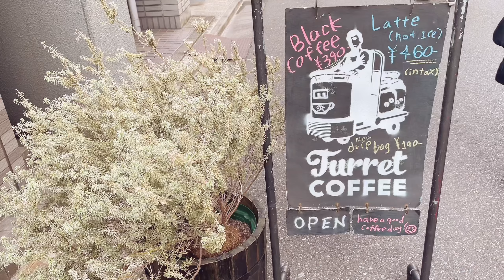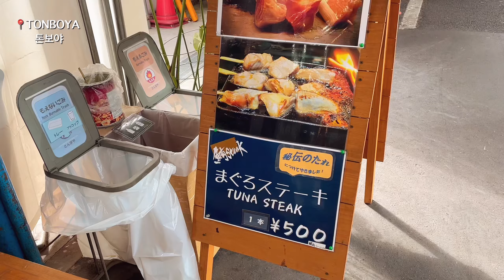일본 재래시장이라면? 도쿄의 부엌ㅣ츠키지 시장 스트릿푸드🌿Turret Coffee (feat.긴자) _ 도쿄브이로그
도쿄의 부엌이라고 불리는 일본 재래시장이 있어요. 일본 최대 수산 시장이자 참치경매장으로 유명한 곳인데, 마침 남편 대체휴무일이 월요일이라서 이건 운명이라 생각하고 냉큼 다녀왔지요.ㅎㅎ 이 일본 최대의 재래시장은 평화롭던 시절에는 전세계의 관광객이 몰리던 곳이었다가 코시국에는 주로 도쿄 시민들이 이용하는곳이 되었지만, 재래시장이다 보니 많이 붐비는 곳이거든요.  얼마전에 애청하는  @seojapanvlog  님의 유튜브 채널에 나온걸 본게 오늘의 계기가 되었는데, 저는 재래시장에 레트로 감성을 갖고있는 사람이라서 신나게 구경하고 맛있는것도 많이 먹고,  진짜 재밌는 시간을 보내다 왔습니다. 일본의 재래시장, 츠키지 시장의 빵맛집도 가고, 유명한 마구로 스테키도 먹었어요. 이건 영상에서도 강조했지만, 츠키지 시장에 가신다면 꼭꼭 먹어보세요. 👍 다른건 다 안먹어도 마구로(참치) 스테이크는 꼭~먹어보세요. ㅎㅎ 진짜 맛있거든요. 저는 일본 시장에서 마구로 스테키를 첨 먹어봤는데, 이걸 레스토랑에서 사먹는다면 (흥분 몇 장 더해서) 몇 만원은 내야 할것 같아요. 츠키지 시장은 슬슬 돌아다니면서 구경도 하고, 맛있는거 골라먹는 재미가 있는곳인데, 특히 해산물 꼬치구이가 어디서 먹어도 평타 이상한답니다. 우선 신선하니까요! 😍 재래 시장 근처에 라떼  맛집도 소개해 드릴게요. Turret coffee! 여기 가시면.. 지금까지 이런맛은 없었다!…라고 인정하실거에요. 지금까지 제 인생에서 마셔본 라떼 중 가장 특별한 맛(좋은쪽으로) 을 자부하고요, 우유가 커피를 받들어 모시는, 주객이 확실한 라떼를 맛볼 수 있습니다. (카페라떼는 우유가 주인 행세를 하는 곳이 많잖아요 ) 물론 블랙 커피도 정말 독특하고 맛있어요. 하지만 여기에선 꼭 라떼를 마셔보세요. 💕 츠키지 시장 바로 건너가 긴자인데, 긴자의 입구이자 츠키지 시장의 맞은편에는 저의 최애 타코야키 전문점 긴다코의 본점이 자리하고 있습니다. 일본 어딜가나 긴다코가 있지만, 그리고 본점 타코야키라고 다를건 없지만, (기분상 뭔가 입덕 인증하는 것 같기도 하고… ) 기념이라 생각하고 본점 ‘긴다코’에서 타코야키도 먹었답니다~.
온통 먹부림이지만, 시장의 모습을 잘 담아보려고 한 저의 노력이 쭉 있었던 하루였다는 걸 알아주셨으면 좋겠어요. 🤣 더불어 서대리님의 영상을 보시면 제가 담지 못한 츠키지 시장의 모습을 담고 있으니 함께 보시길 추천합니다~.
✅츠키지 시장에 월요일 오전에 다녀온 덕분에 어디가든 앉아서 여유롭게 맛있는걸 즐기며 먹을수 있었지만, 주말엔 좀 붐빌수 있습니다~.

늘 관심갖고 댓글 달아주시고, 재밌게 봐주셔서 감사해요💜

이 채널은 도쿄에서 여행하듯 재미있게 사는 한국인부부의 일상을 공유하고 있습니다.
내용과 상관없는 댓글이나 악플은 다른 시청자분들에게도 영향을 끼칠 수 있으므로 예고없이 삭제합니다.

00:00 미리보기
01:16 츠키지시장 TSUKIJI MARKET
03:47 츠키지 빵집 RUPAN
05:30 참치스테이크 TONBOYA
08:10 꼬치구이 GRILLED SEAFOOD
10:05 최고의 라떼 TURRET COFFEE
12:49 어묵집 KIBUN fish cake
13:49 타코야키 GINDACO
14:53 긴자둘러보기 GINZA